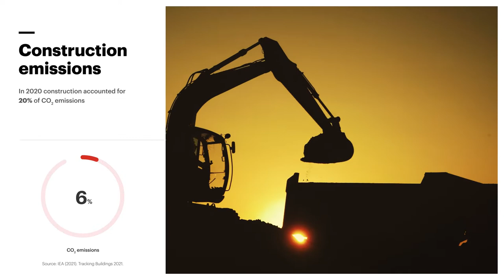Case: The low emission construction site of the future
Construction machinery, such as excavators, is notorious for being inefficient, swallowing vast amounts of diesel, very little of which is converted to productive work. The construction industry accounted for a total of 20% of global energy-related carbon emissions in 2020. Today, the solutions are already there to drastically improve fuel efficiency in heavy construction machines, while more compact machines can be fully electrified.